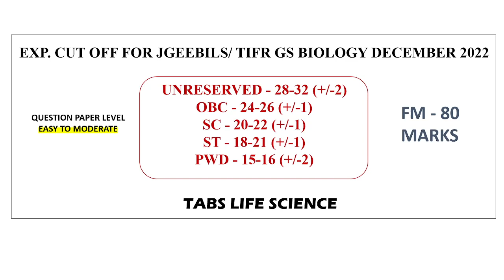TIFR-GS December 2022 Expected Cut Off | JGEEBILS EXPECTED CUT OFF FOR PHD | HIGH CUT OFF !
TIFR-GS BIOLOGY is a highly competitive exam for getting admission into M.Sc/ iPhD and most above PhD programs. For the first time here in the history of YouTube cut off prediction videos, you shall know the exact range of cut off predicted scientifically.